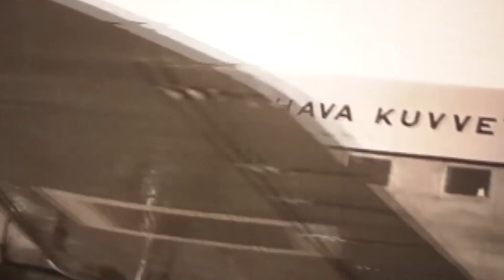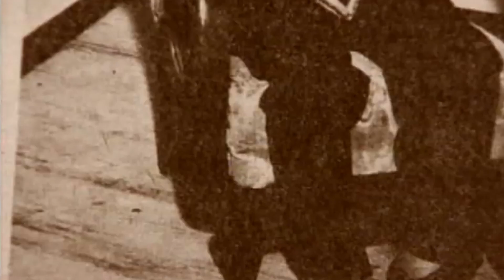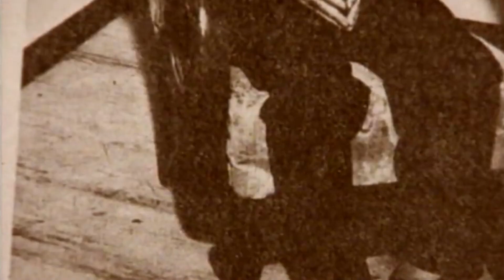Hedefe Erdoğan’ı Koydular! Menderes’le Aynı Kaderi Mi Yaşayacak?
Bu videoda Adnan Menderes’in idam edilmesini ve Erdoğan’a yapılanlarla olan benzerliği anlatacağım.